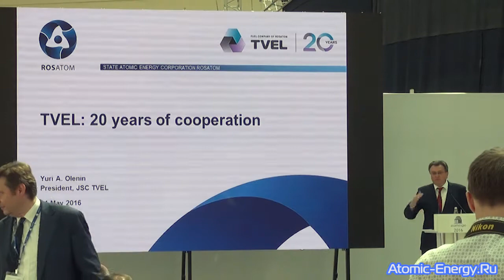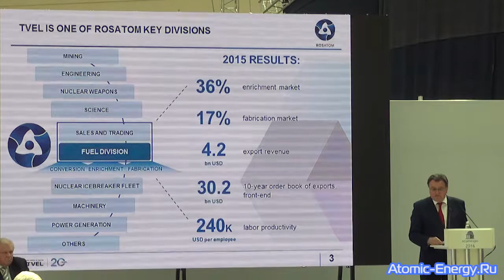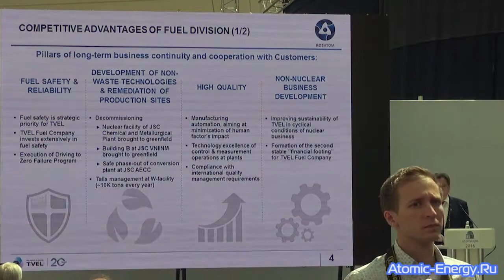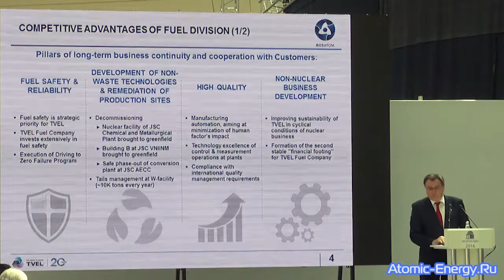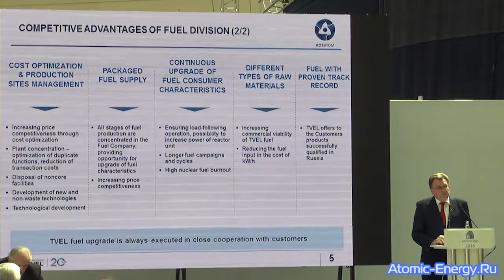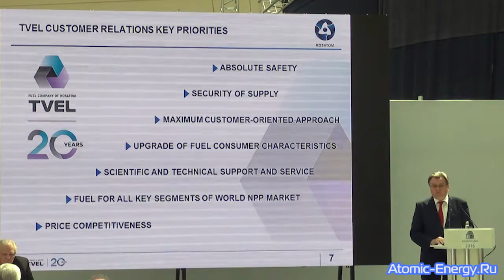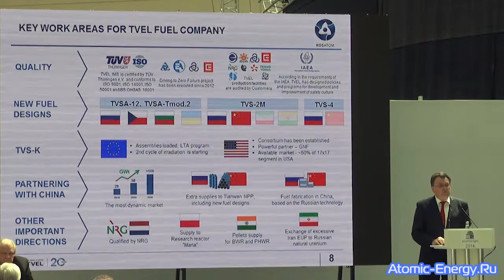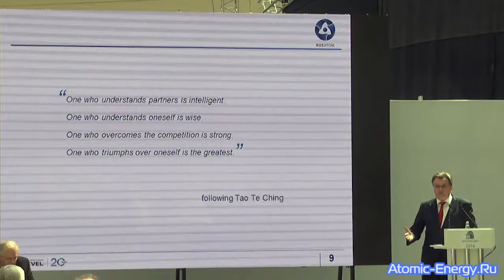Стратегические приоритеты развития Топливной компании «ТВЭЛ» в горизонте до 2030 года | Юрий Оленин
Докладчик: Оленин Ю.А., президент АО «ТВЭЛ»

БИЗНЕС-ДИАЛОГ НАДЕЖНОСТЬ ПОСТАВОК ЯДЕРНОГО ТОПЛИВА И УНИКАЛЬНЫЕ ТЕХНОЛОГИИ – ОСНОВА ДЛЯ РАЗВИТИЯ ПАРТНЕРСТВА В ОБЛАСТИ ТОПЛИВООБЕСПЕЧЕНИЯ АЭС

АТОМЭКСПО-2016